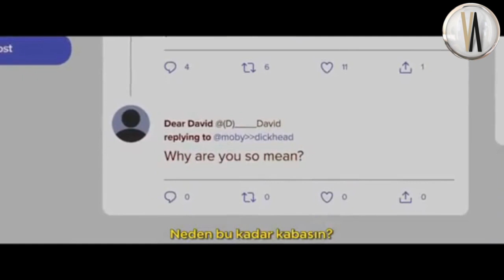Sevgili David | Türkçe Altyazılı Fragman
Orijinal Adı: Dear David
Yönetmen: John McPhail
Oyuncular: Augustus Prew, Justin Long, Andrea Bang
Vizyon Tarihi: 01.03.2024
Tür: Korku
Süre: 1 sa 35 dk

John McPhail yönetmenliğinde vizyona girecek haftanın gerilim filmlerinden Sevgili David (Dear David), şeytani bir varlığın musallat olmasıyla hayatı değişen bir adamın hikayesini konu ediniyor. Sakin bir yaşam süren bir çizgi roman sanatçısı Adam Ellis, bir gün dairesinin köşesinde boş bir sallanan sandalyenin hareket ettiğini görür ve o andan itibaren uyuyamaz hale gelir. Adam, David adındaki ölü bir çocuğun hayaletinin kendisine musallat olduğuna inanmaya başlar. Adam, patronu tarafından "Sevgili David" konusuna devam etmesi konusunda teşvik edilir ancak çok geçmeden sanal ve gerçek olan üzerindeki hakimiyetini kaybetmeye başlar…